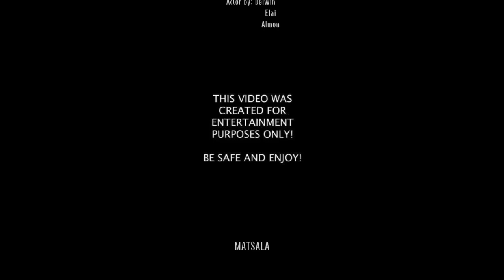para Sa eleksyon